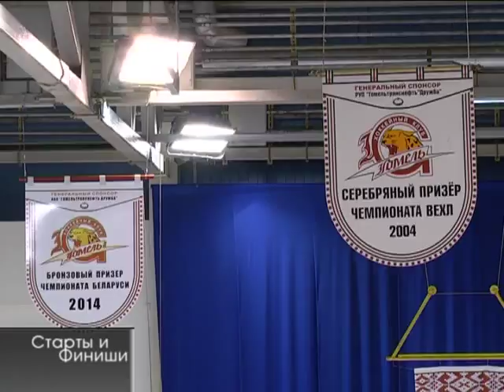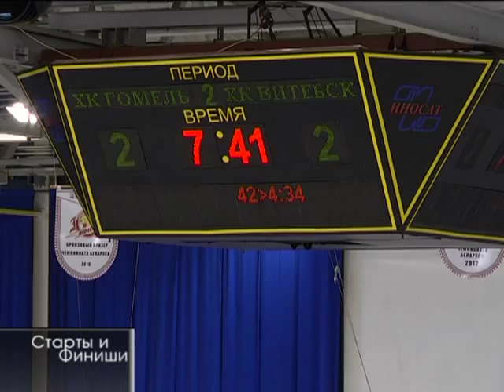11 08 2015 Старты и финиши №32!